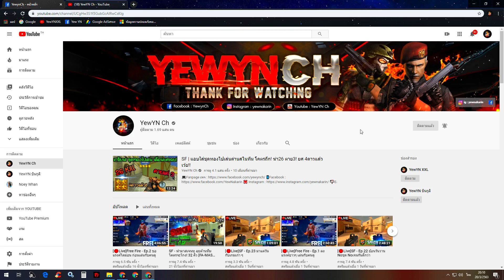SF2 - วิ่งบวกๆ หัวแตกๆ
🎃Special Force สนใจซื้อของร้านผมนี้เลย🎃

My PC
CPU : Intel Core i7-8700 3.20 GHz to 4.60 GHz
VGA : GTX 1080 Ti Gaming OC 11G
Mainboard : MSI H370 GAMING PLUS
SSD : M.2 SSD 250.GB Samsung 970EVO (MZ-V7E250BW)
HasdDisk : 1 TB WT
PSU : PSU (80+ Gold) Corsair RM850i (850W.)
Monitor : LED 24" BENQ XL2411P (144 Hz)
My GamingGear
Headset : Gaming Hyper-X Cloud II (7.1)
Mouse :Gaming Logitech G502
Keyboard : Gaming Logitech G610 Mechanical (Blue Switch)
MicroPhone : NUBWO SENZE X200